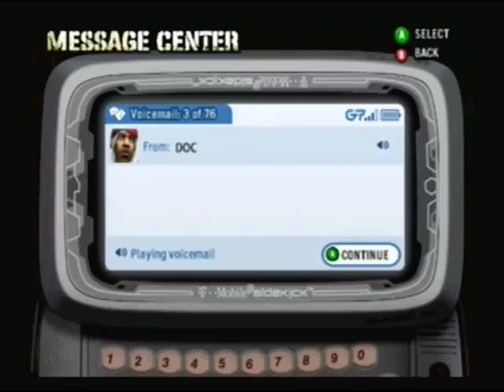Def Jam Fight for NY - MCA's Story Part 6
Posted for "Alan Calvillo".  Until either this story or the Prodigy against the World series is complete, requests will be fulfilled in my first account.